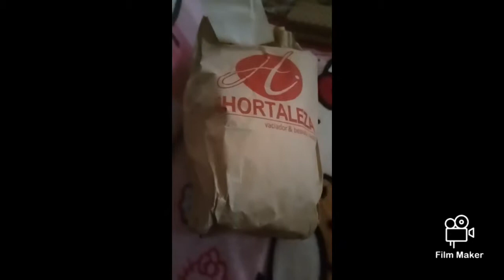Hair Treatment Products VLOG#49